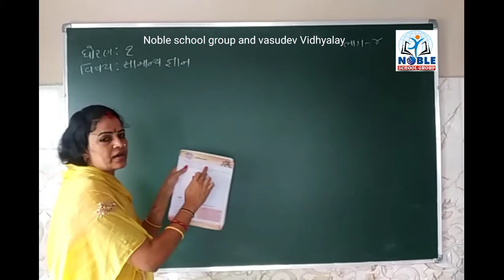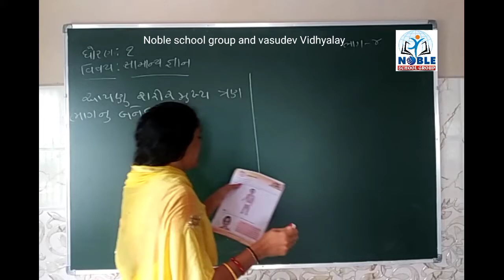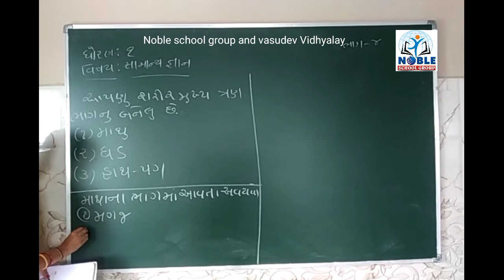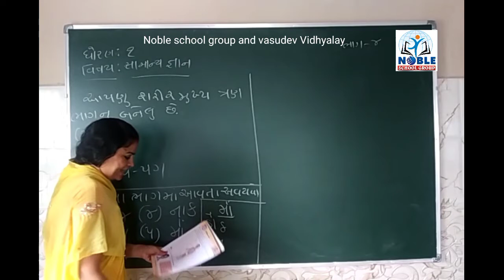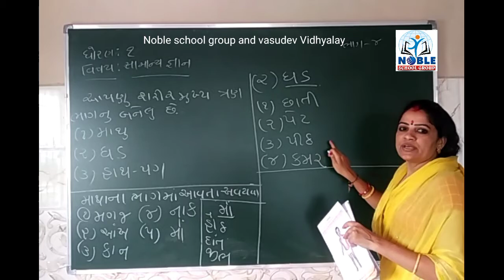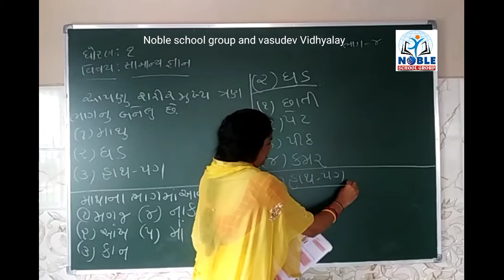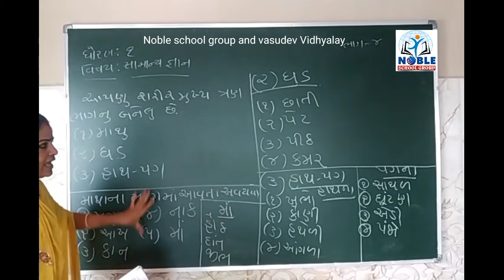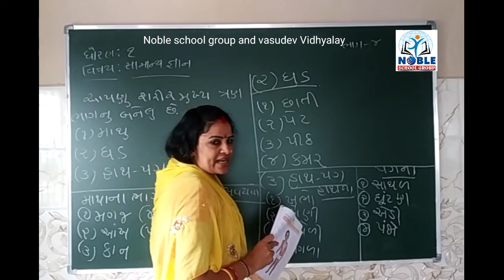Standard 1 Samanyagyan Bhag 4 By PoojaMadm Zala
Std - 1 Samanygyan Video Lecture